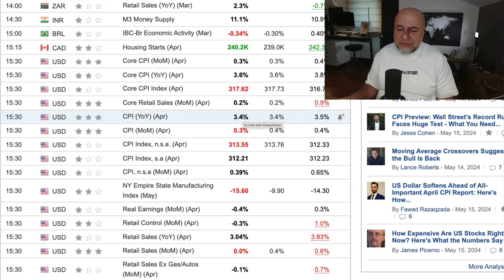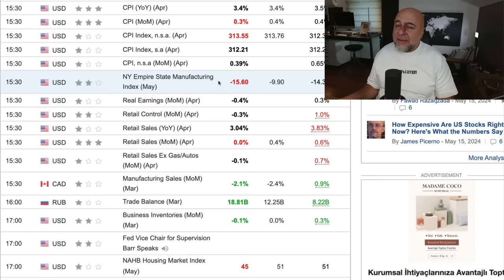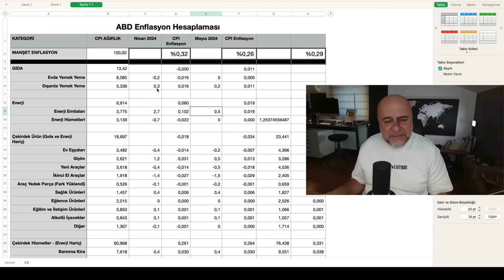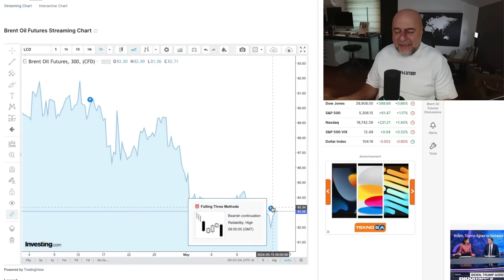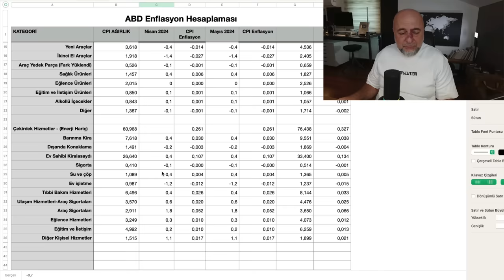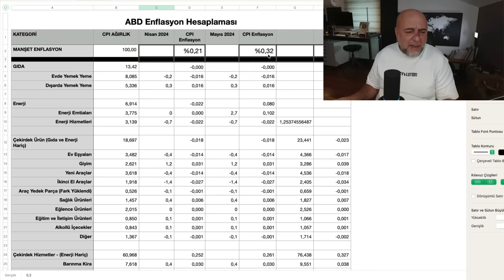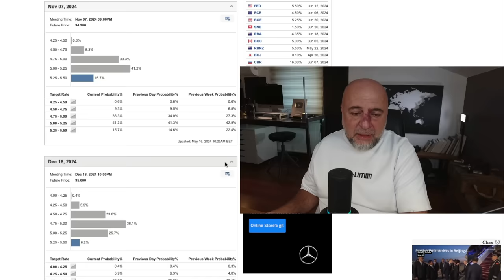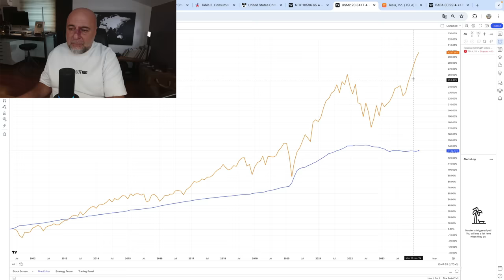ABD Borsaları ve Bitcoin’de Boğa Güçlendi!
Dün gelen enflasyon ve perakende satış verileri hem Nasdaq hem de S&P 500’de tüm zamanların zirvelerini getirdi.

Peki bundan sonra ne beklemek lazım? Sizler için yorumladım.
00:00 Nasdaq, S&P500 ve Bitcoin Coştu!
00:41 Dün gelen veriler ne söylüyorlar
02:29 Faiz indirimi beklentim neden arttı?
03:19 Enflasyonun detaylarındaki sır.
06:26 Mayıs enflasyon beklentilerim.
08:45 Piyasaların faiz indirimi beklentisi ne yönde?
10:00 Borsalar bundan sonra ne yönde hareket edecekler.